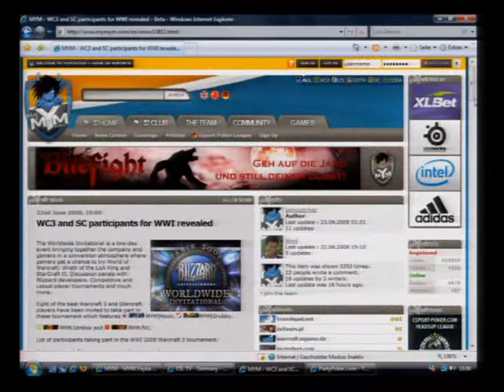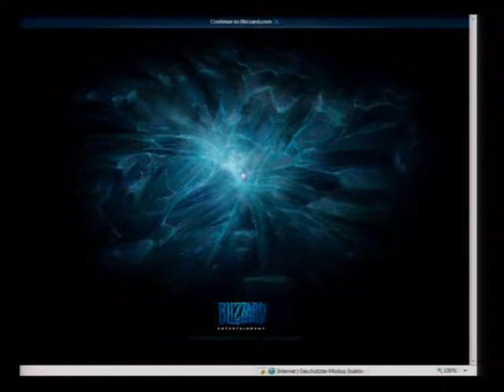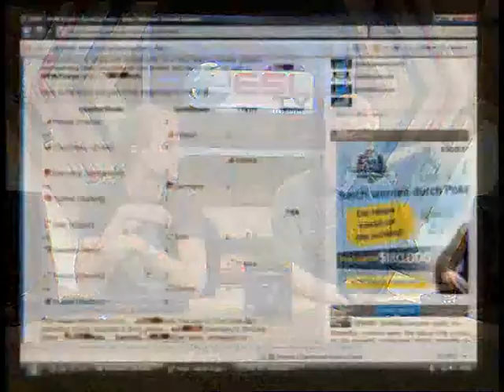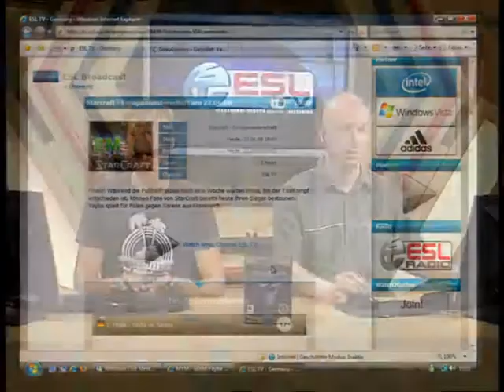ESL TV Starcraft (23.06.2008) - Community Special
WWI Special / Chris vs. Community

Eigentlich sollte hier das Finale der Europameisterschaft ausgespielt werden. Da uns Sarens aber leider im Stich ließ, betrachten wir zuerst das World Wide Invitational am Wochenende genauer und zocken dann gegen die Community.